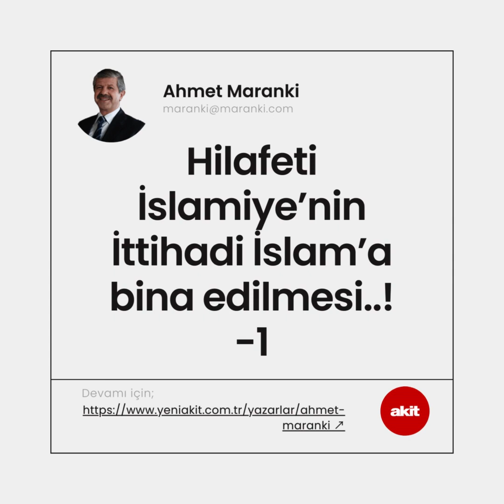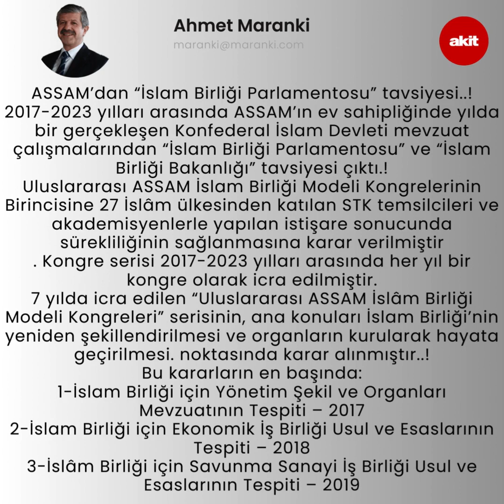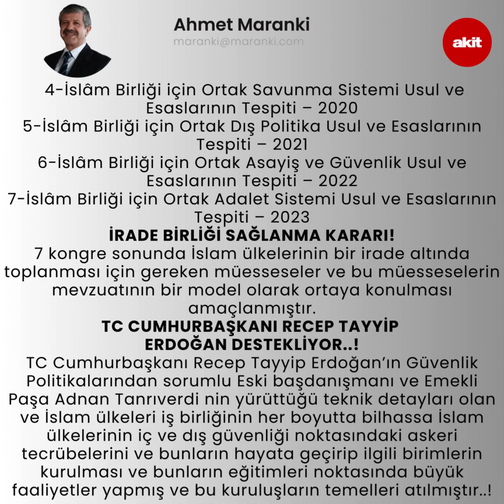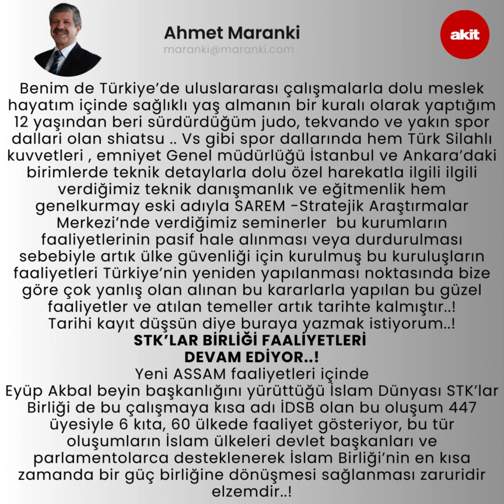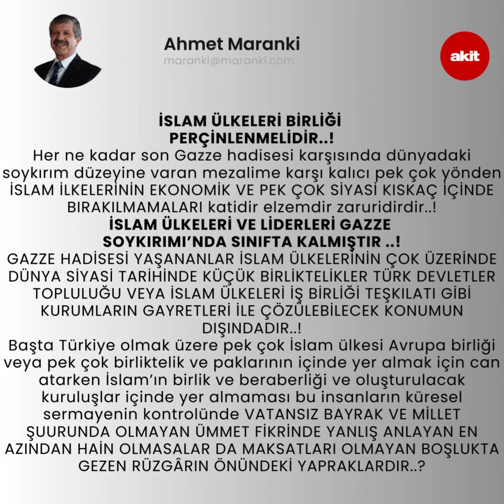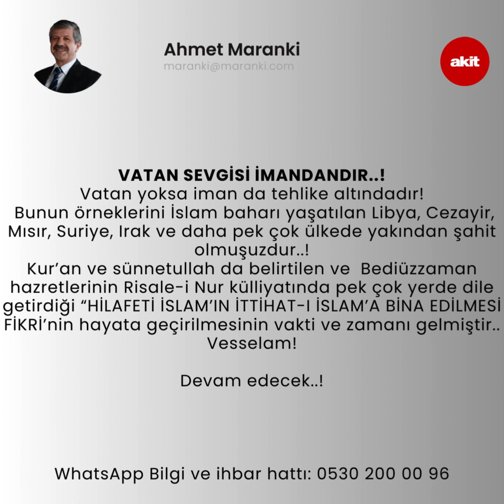Hilafeti İslamiye’nin İttihadi İslam’a bina edilmesi..!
✈️Yurtdışına gönderim vardır
📌 Detaylı bilgi ve sipariş için aşağıdaki numaraları arayabilirsiniz.